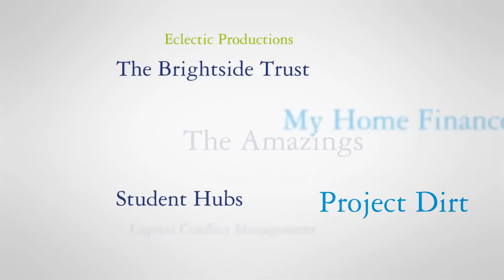Deloitte Social Innovation Pioneers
From over 120 applications, 30 socially innovative businesses, carefully selected, are now benefiting from the experience of some of our best people who comprise formidable teams aimed at helping these businesses to mainstream and scale their impact.